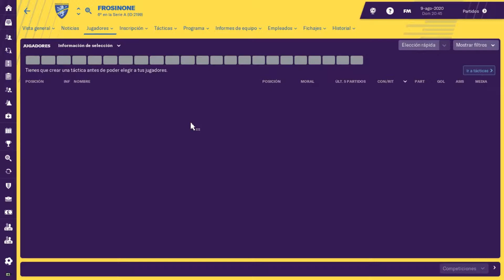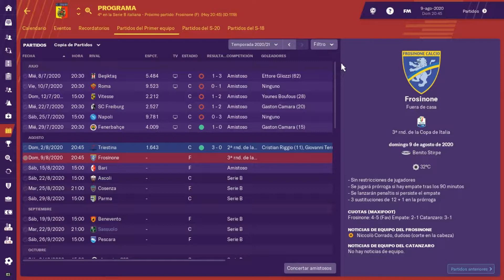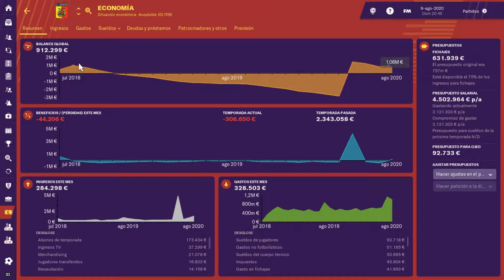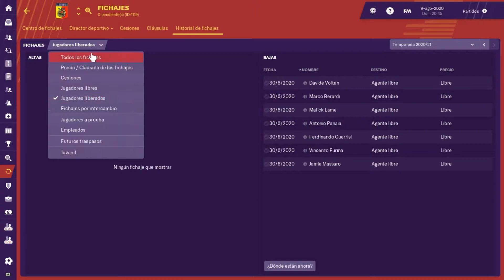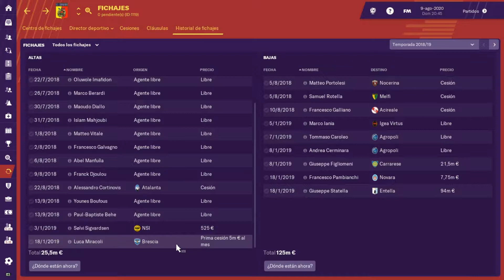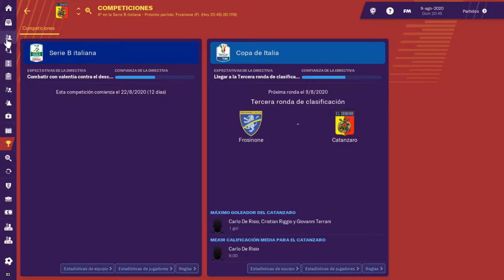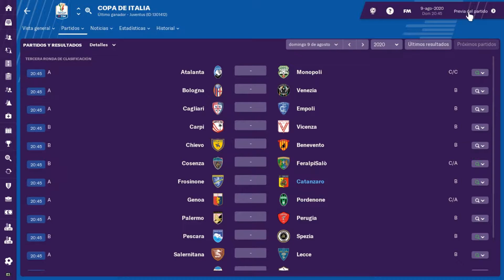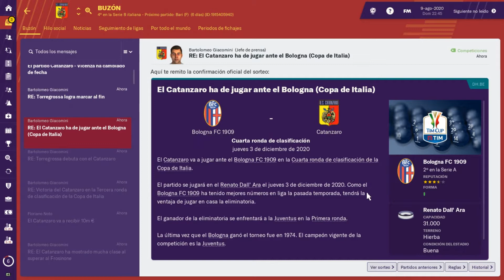FM19 Construyendo Catanzaro | Inicio en la Copa | S3 E25 | Football Manager 2019 Español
Football Manager 2019: Hoy tenemos el inicio de temporada muy importante, comenzando con la Copa Italia, en este año importantisimo en la Serie B. Vamos Catanzaro!

Estamos en el FM19, en el sur de Italia, más precisamente en Calabria, para llevar al U.S. Catanzaro a la Serie A y al mundo.